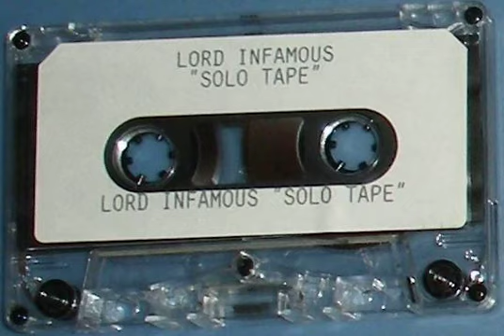Lord Infamous – Solo Tape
A1Beat Down 0:00
A2South Memphis 6:02
A3Lick My Nuts 9:28
A4Gotta Make A Stang 14:06
A5Bitches Ain't Shit 18:40
A69mm 22:34
B1Murder On The Menu 25:14
B2Y'all Ready For This 28:17
B3Drag 'Em From The River 30:44
B4Scarecrow 36:30
B5Dedication 39:32
B6Where Is The Bud 43:24